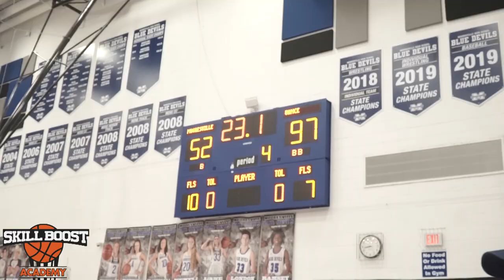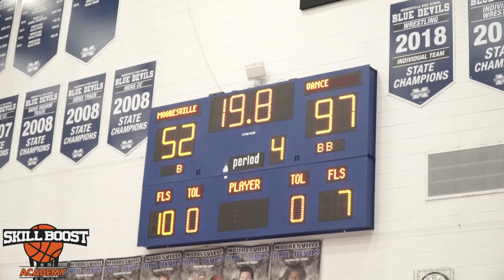Jaylen Curry x Daniel Sanford x Trey Green x Daniel Ransom x Dexter Hart | Vance vs Mooresville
Here’s a recap of Vance Boys vs Mooresville. Vance would be led by Jaylen Curry, Trey Green, Daniel Sanford, Dexter Hart and Daniel Ransom. Vance would dominate the competition in a away contest.